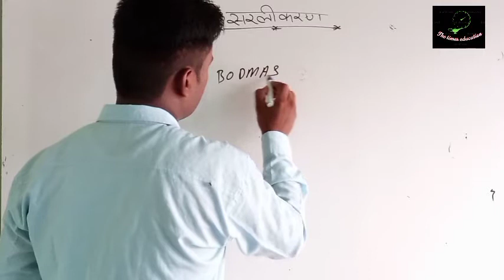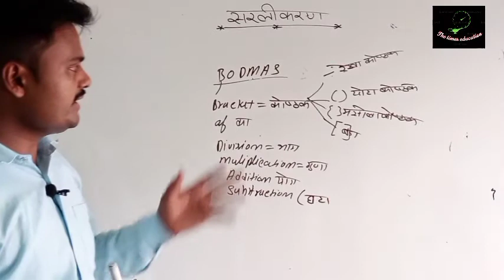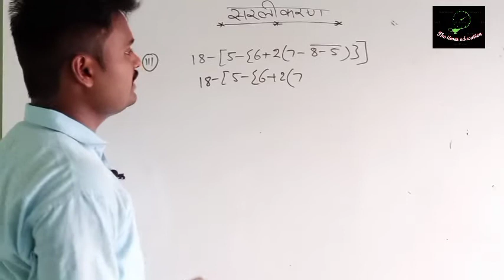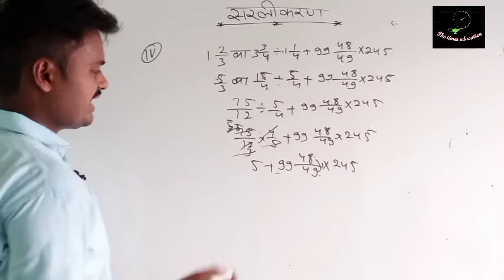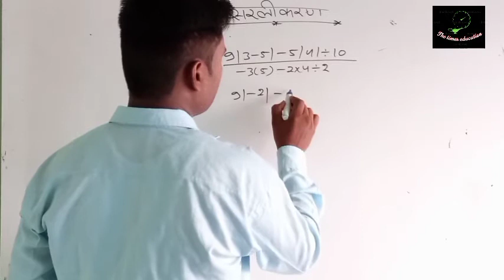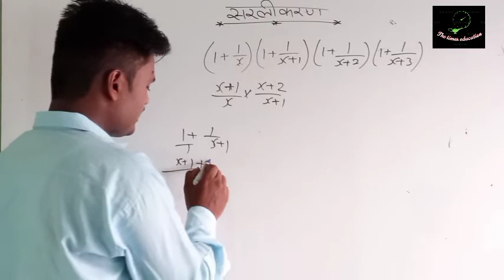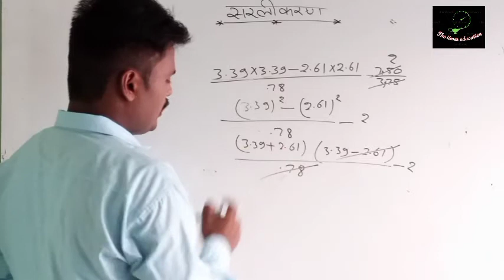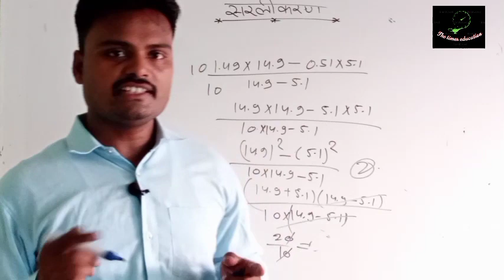Simplification short tirck (सरलीकरण के questions) how to find simplification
Guys es video Mai math ke simplification ke questions ko bahut hi easy or trick ke sath samjhaya hai yeh anne wale all exam ke peripertion ke liy bahut hi helpful hai
1 simplification ke questions
2 सरलीकरण
3 simplification short tirck
4 how to find simplification
5 simplification
6 BODMAS
7 BODMAS ke questions